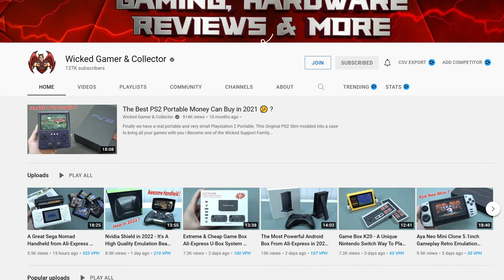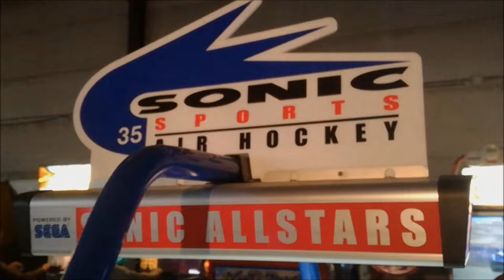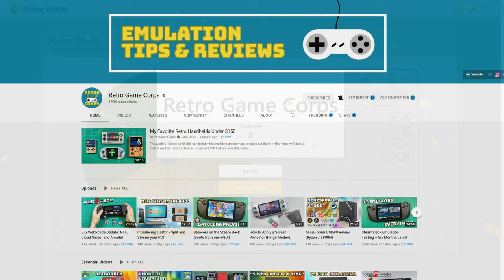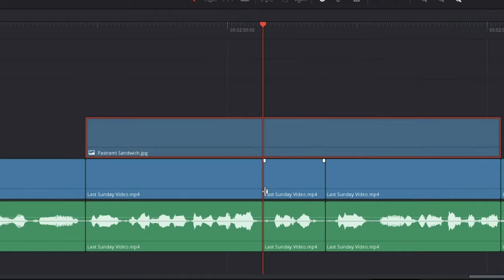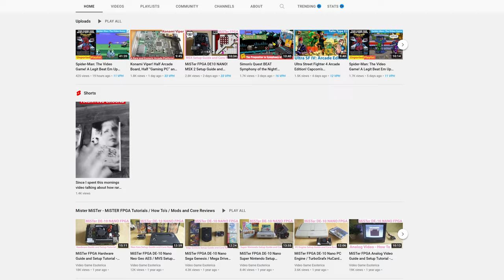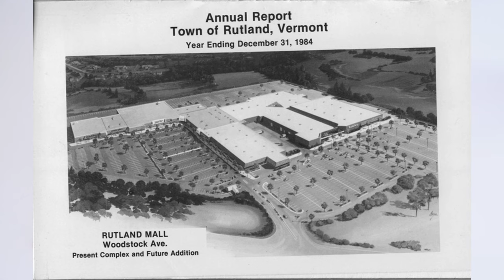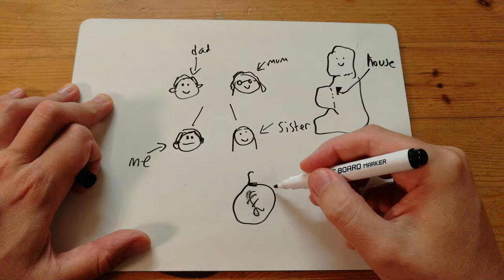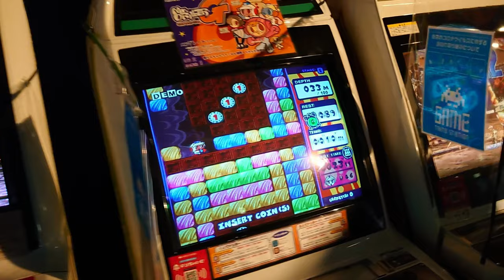ARCADES in the 80s and 90s: A Retro Gaming Lookback with Retro Game Corps, Wicked Gamer and More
We team up with some of my favorite superheroes from around the world, sharing our personal experiences of arcades in the 80s and 90s.

The game footage that Russ mentioned will be released in a follow-up video.  Who is the champion of Vertical Shooters? :-o

►Timestamps:
@0:00- Intro / Topic
@0:22- Wicked Gamer & Collector
@3:30- Retro Game Corps
@6:25- Shaostyle aka Joe the Editor
@9:43- Video Game Esoterica
@13:14- Team Pandory